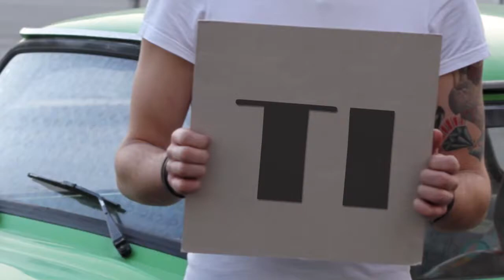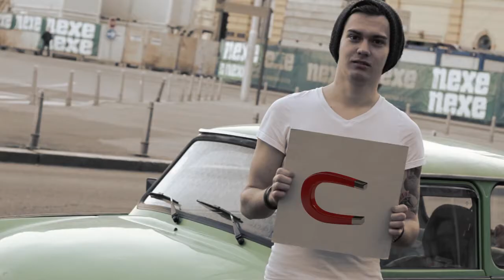Mjuzikl: "Ti Glupa si!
Spot za band MJUZIKL.
 Written and directed: Deyan Barić (DominionArt.com)
 Starring: Ivan Hačić, Luka Palestrina Mazić, Roberto Borovec
 Zagreb, Ožujak 2013.